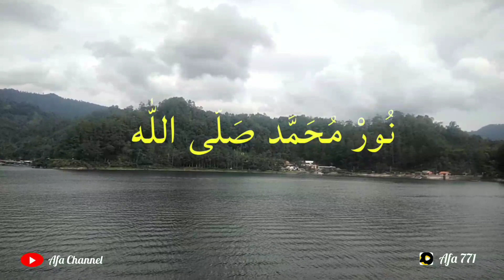Hasbi Rabbi Jallallah